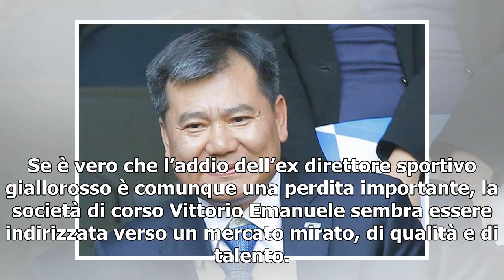[T-LEX News] Inter/ Martinez, Asamoah e De Vrij: prosegue il mercato cinese fra talento, qualità ...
Suning, presidente Inter - LaPresse Walter Sabatini ha lasciato l’Inter dopo neanche una stagione con la casacca nerazzurra, ma la situazione non deve far preoccupare più di tanto i supporters meneghini. Se è vero che l’addio dell’ex direttore sporti...